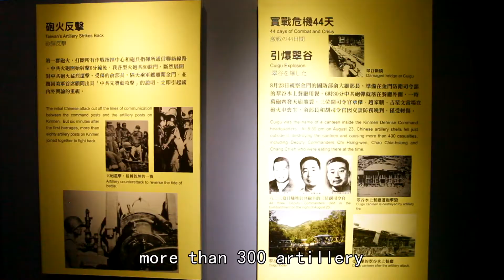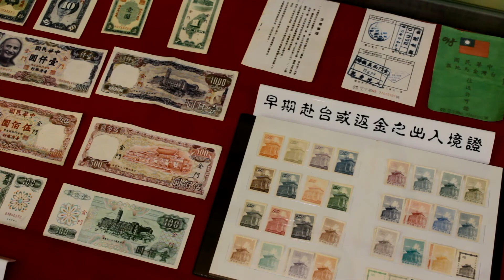August 23rd Artillery Battle Museum 八二三戰史館 英文版